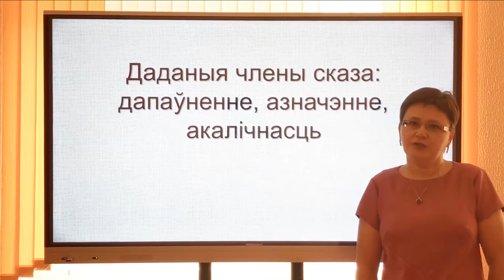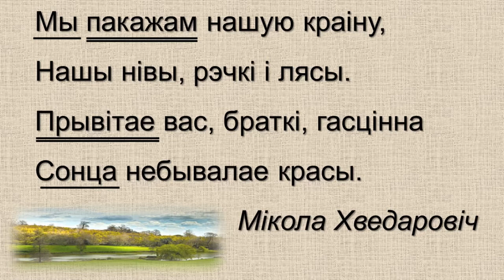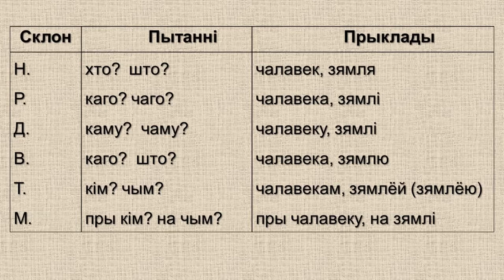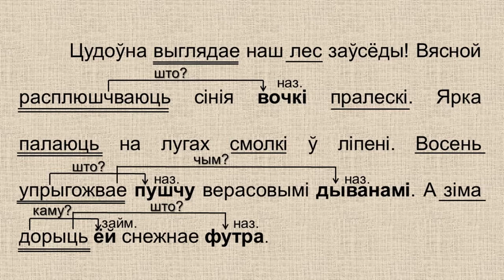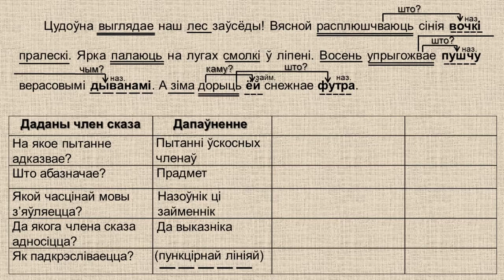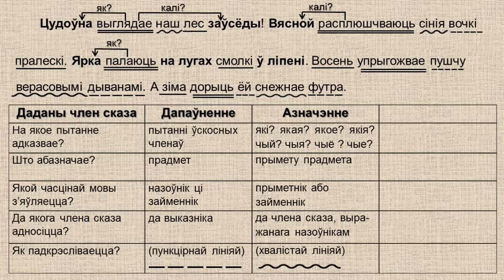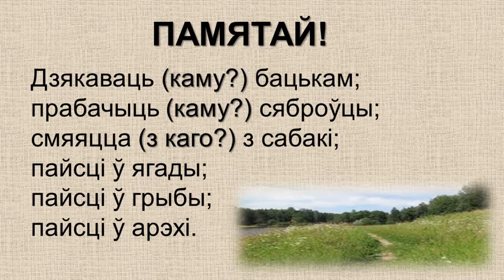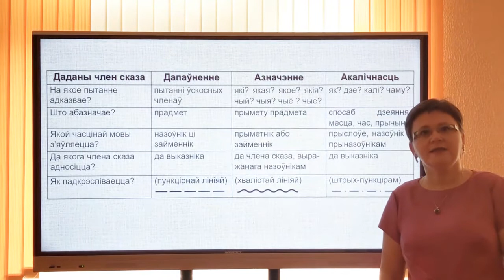Тэма 14. Даданыя члены сказа: дапаўненне, азначэнне, акалічнасць